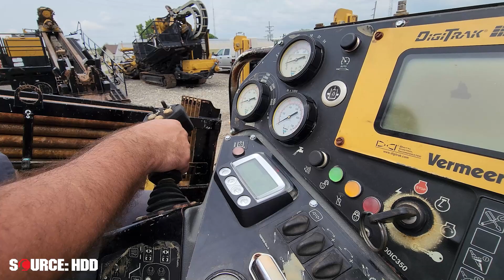2014 Vermeer D24x40 Series II drill demo | SOURCE: HDD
Drill demo for a used 2014 Vermeer D24x40 Series II horizontal directional drill from SOURCE: HDD. See link and description below:

Drill description:
This 2014 Vermeer D24×40 Series II horizontal directional drill with 3,093 hours is in great condition. This Vermeer HDD drill has a DigiTrak MFD remote display, rubber tracks and a 50-piece pipe basket. The rig also comes with 50 pieces of 2-3/8 FS1 x 10′ drill pipe (500 total feet). The power plant and fluid system has been fully serviced and inspected. This 24×40 S2 has undergone a complete inspection of mechanical and hydraulic systems and has been drilled with at our facility and meets our Ready-To- Work standards.  Demo this 2014 Vermeer D24×40 Series II today!